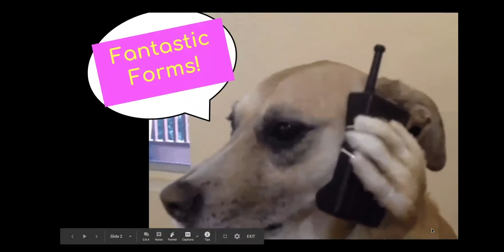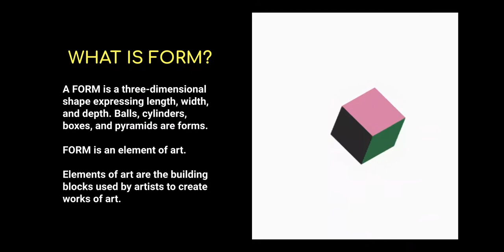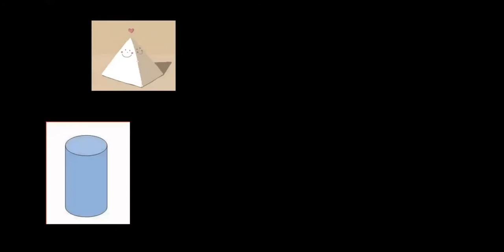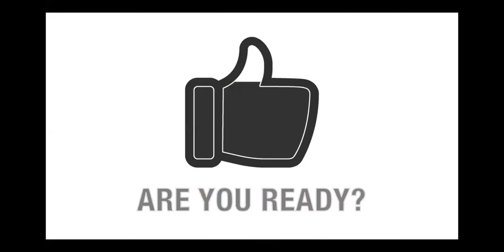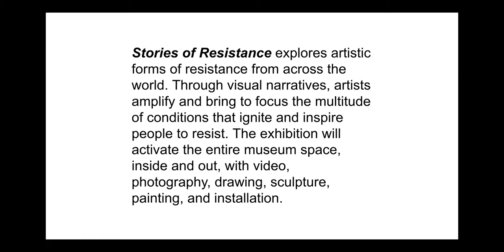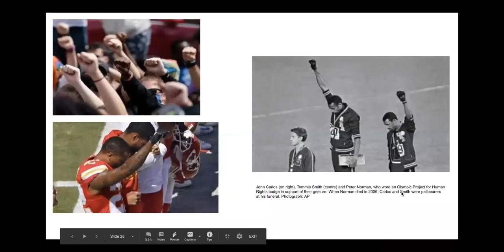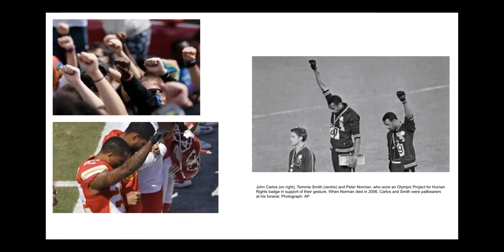Play Date: Fantastic Forms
This month, we explore form in art-making and find out how fantastic form can be. Our guest performers are Dances of India, who will encourage you to try different forms of movement.

Watch all of this season’s Play Dates any time you choose For hands-on activities to go along with the watch party, check out CAM’s Art Toolkit.  Play Dates are designed for families with children of all ages and abilities.